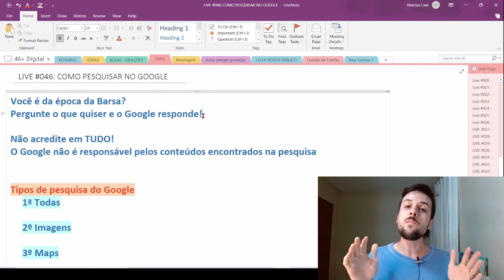Você já parou pra pensar como o Google revolucionou a nossa vida quando o assunto é conhecimento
O Google é tão bom que esquecemos como antigamente as informações eram limitadas e de difícil acesso.